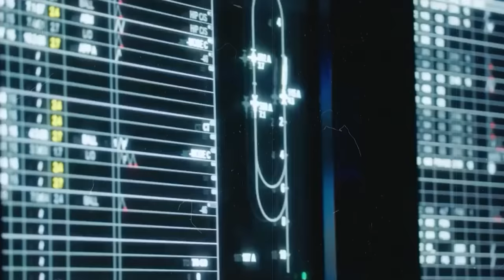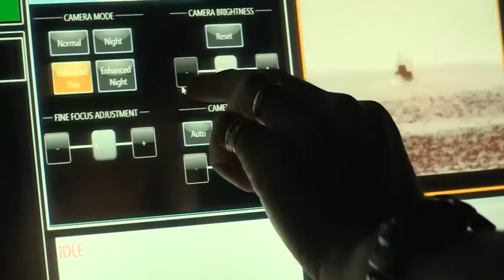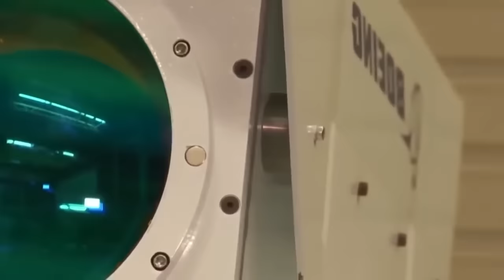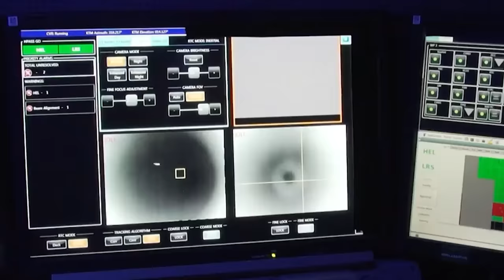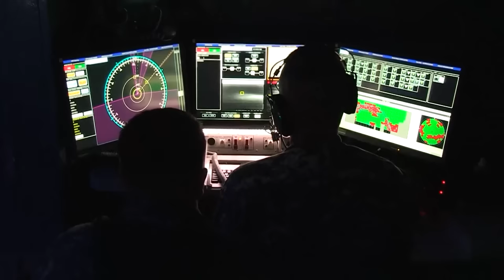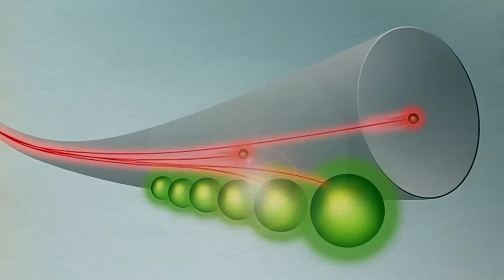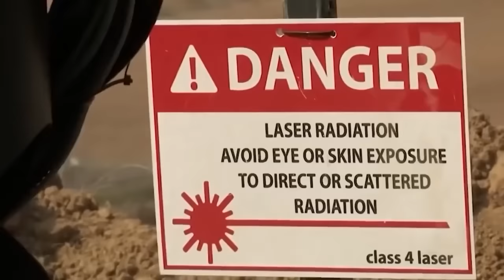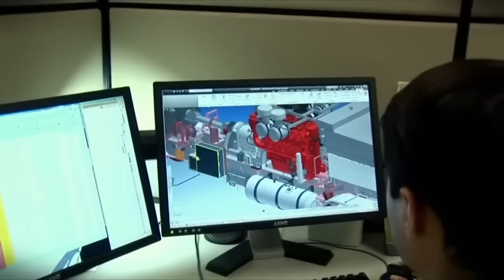2 MINUTES AGO: US Tested It's MOST Powerful $650 Million Laser Technology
The US recently tested this powerful $650 million laser technology, showing its capabilities to the world. Let's dive right in and explore this weapon that has the potential to revolutionize modern warfare. The concept of power often centers on a nation's military might. Positioned at the zenith of global powers, the United States has consistently channeled its resources into developing cutting edge military technology.